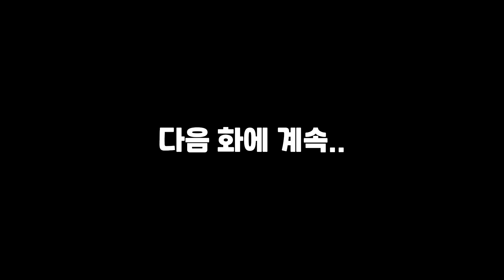[EP.4] 서비스 해드릴까요? 그녀의 영업 비밀ㄷㄷ [중고차 딜러 정믿음]